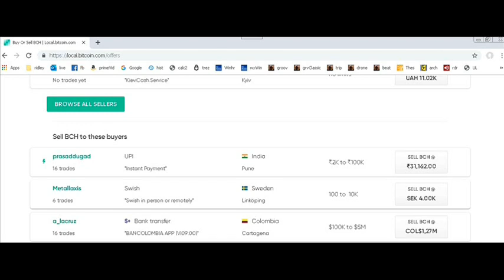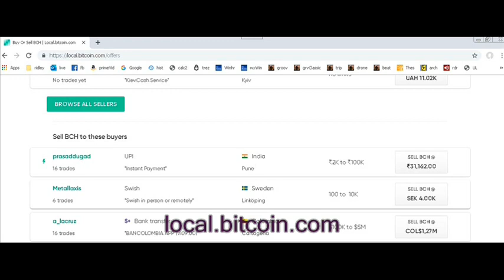"Winston" vs. World podcast version, Ep. 5 (Churchill impersonation, New Hampshire commentary)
This series =  long-format audio versions of these speeches since April 2019.  Listen to the New Hampshire liberty struggle while you eat or jog! There should be much less "ad interruption" than those adsense-enabled channels impose.  After the 10 second blipvert at the start of each episode, you should hear no ads until the end, usually about 40 minutes later.

"Winston" vs. The Lamentable Scheme of the Government School
...vs. Bank of America
...vs. Federal Building

Contact "Winston:" then click "About"

franklin roosavelt joseph stalin adolph hitler nazi v for victory.  fight them on the beaches almost without ads, completely without ads in the middle without interruptions. speech.  great men, history historical

winston churchill impersonator impersonations prime minister world war 2 two ii ll II their finest hour speech channeling history historical. New hampshire free state project. no ads sort of without ads or almost.
great leaders warlords darkest hour the gathering storm wilderness years humor humorous.  Good speeches podcasts liberty libertarian ron paul rand paul.  imitations iron curtain speech. imitators imposters pretend pretending to be. oratory. fight them on the beaches "Winston" Ridley podcast version, Ep. 1 winston churchill, podcast, speeches, new hampshire, free state project, nh, iran, bitoin, hex, impersonators, war, donald trump
liberty libertarian , commentary